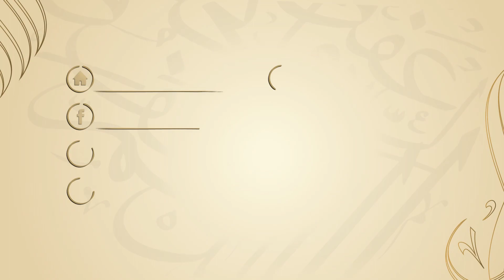مِن هَديه ﷺ في القضاء بين الناس (3) - د. محمد خير الشعال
من خطبة: هدي رسول الله ﷺ في القضاء بين الناس
من سلسلة: هدي رسول الله ﷺ
بتاريخ: 2020/11/27